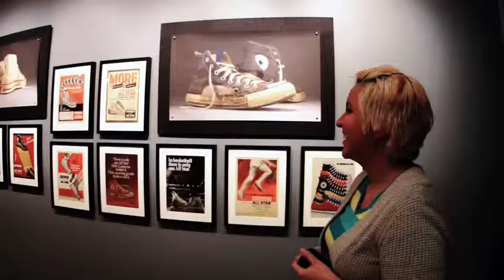Converse / CCS Alumni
The CCS connection is strong at Converse in Boston. Jillian Pulford graduated in 2009 and Amy Rauner in 2007, both Illustration majors. Brian Kutsch graduated in 2004 and Jesse Daniels graduated 2003, both Product Design majors. And Micaela Ruiz graduated in 2009 with a degree in Photography. "We want to bring more CCS people out here. We know they're going to work hard and make good products."